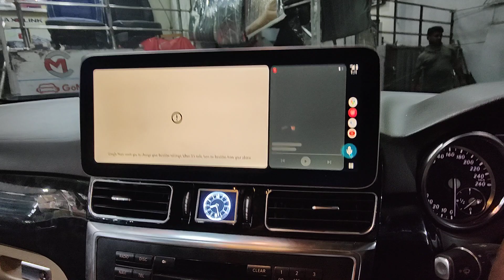Android Fitted In ML 250 With Camera and Apple Car Play@citymotorspune